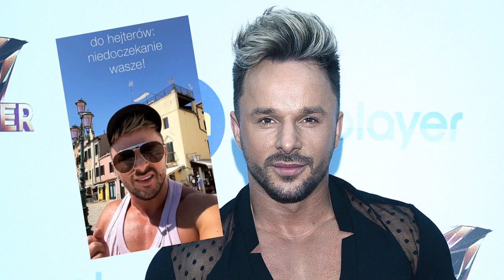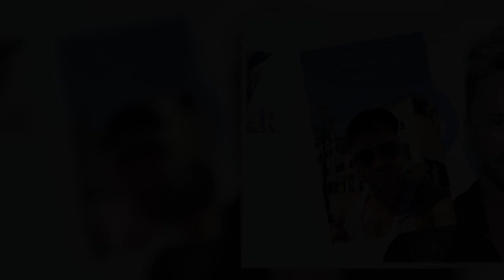Qczaj wyjaśnił, dlaczego nie poleci do chorej mamy. Padły niecenzuralne słowa